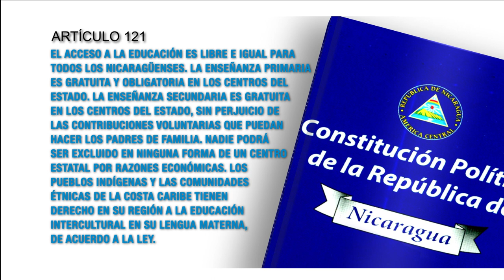Constitución Política artículo 121